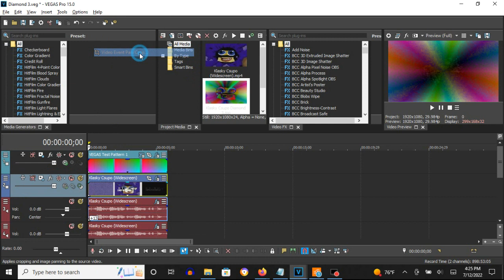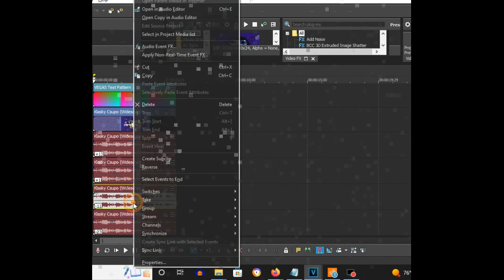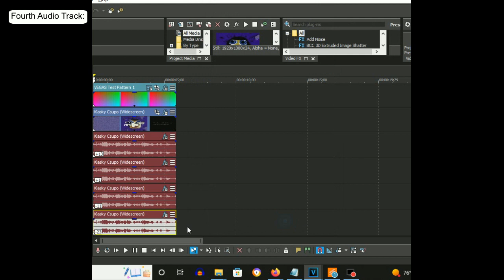How To Make Diamond 3 On Vegas Pro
How To Make Diamond 3:

(VideoFX)

Top Video:

1st: Channel Blend - Diamond 3 A to Diamond 3 B

First Keyframe:  Diamond 3 A

Color Space:    HSLA
Normalize Rows: Without A Checkmark

Hue =        2 * H + 0.000, * S + 0.000, * L + 0.000, * A + 0.000
Saturation = 0 * H + 1.000, * S + 0.000, * L + 0.000, * A + 0.000
Lightness =  0 * H + 0.000, * S + 0.000, * L + 0.000, * A + 0.500
Alpha =      0 * H + 0.000, * S + 0.000, * L + 1.000, * A + 0.000

Second Keyframe: Diamond 3 B

Hue =        2 * H + 0.000, * S + 0.000, * L + 0.000, * A + 1.000

Conpositing Mode: Difference

Bottom Video:

1st: Brightness and Contrast - Contrast: 0.200/Diamond 3

Brightness:      0.000
Contrast:        0.200
Contrast Center: 0.500

2nd: Rays - Diamond 3

After choosing "Luminance", let's customize the three adjustments below.

(AudioFX)

First Audio Track:

1st: Volume - -20.000

Volume (db): -20.000

2nd: Reverb - [Sys] Cathedral

elastique
Pro

+13

Second Audio Track:

1st: Volume - -8.000

Volume (db): -8.000

2nd: Reverb - [Sys] Cathedral

elastique
Pro

+1

Third Audio Track:

1st: Volume - -14.000

Volume (db): -14.000

2nd: Reverb - [Sys] Cathedral

elastique
Pro

-11

Fourth Audio Track:

1st: Volume - -10.500

Volume (db): -10.500

2nd: Reverb - [Sys] Cathedral

elastique
Pro

-23

Klasky Csupo Enhanced with Diamond 3